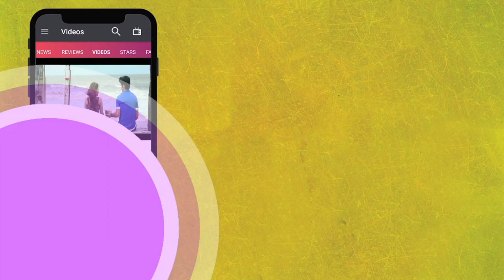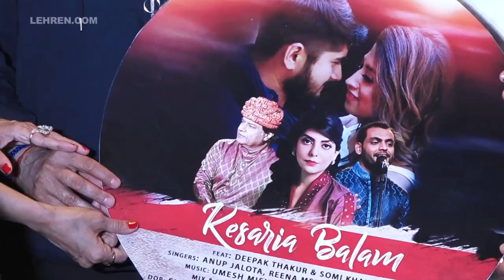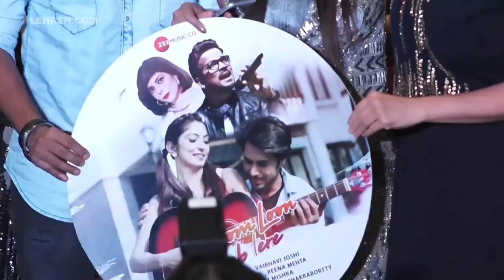Bigg Boss 12 Fame Deepak Thakur & Somi Khan Reunite For A Music Launch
The former contestants deepak thakur and somi khan have signed a project together and are currently shooting in Gujarat for a music album. want to know more click this video.